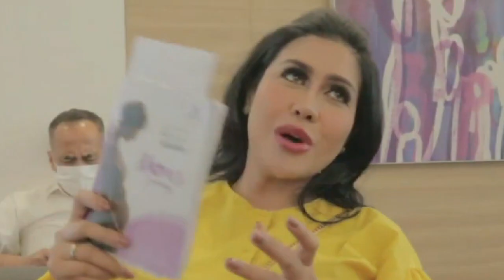6 Artis yang melahirkan di Bulan Juli 2024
Bahtera rumah tangga yang dibangun oleh sejumlah tanah air ini semakin lengkap dan berwarna dengan kehadiran sang buah hati tercinta. Mereka dikaruniai momongan bertepatan dengan bulan Juli 2024.

Berikut ini adalah beberapa artis Indonesia yang melahirkan di bulan Juli 2024.